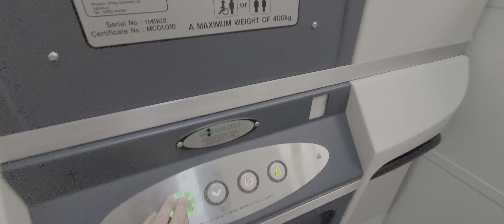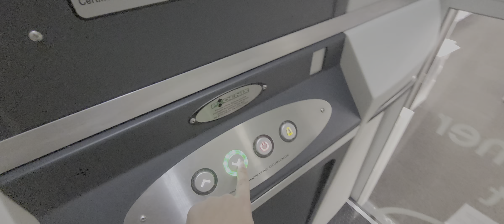Phoenix Lift @ Currys in Grantham